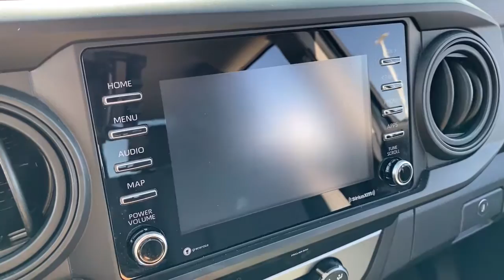2021 Toyota Tacoma 2WD Laredo, Alice, Hebbronville, Cotulla and Webb County, TX PT3111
2021 Toyota Tacoma 2WD available in Laredo, Texas at Toyota of Laredo. Servicing the Alice, Hebbronville, Cotulla and Webb County, TX area.
2021 Toyota Tacoma 2WD SR - Stock#: PT3111 - VIN#: 3TYAX5GN2MT022569

Check out this gently-used 2021 Toyota Tacoma 2WD we recently got in. Only the CARFAX Buyback Guarantee can offer you the comfort of knowing you made the right purchase. This is about the time when you're saying it is too good to be true, and let us be the one's to tell you, it is absolutely true. Driven by many, but adored by more, the Toyota Tacoma 2WD SR is a perfect addition to any home. This vehicle won't last long, take it home today.
1 LCD Monitor In The Front,Integrated Roof Antenna,Radio w/Seek-Scan, Clock, Speed Compensated Volume Control and Steering Wheel Controls,Deep Tinted Glass,Tires: P245/75R16 AS,Body-Colored Front Bumper w/1 Tow Hook,Manual Tailgate/Rear Door Lock,Auto Off Projector Beam Halogen Daytime Running Auto High-Beam Headlamps,Steel Spare Wheel,Fully Galvanized Steel Panels,Wheels: 16 x 7J Style Steel Disc,Integrated Storage,Black Grille,Black Side Windows Trim, Black Front Windshield Trim and Black Rear Window Trim,Full-Size Spare Tire Stored Underbody w/Crankdown,Regular Composite Box Style,Variable Intermittent Wipers,Clearcoat Paint,Body-Colored Door Handles,Tailgate Rear Cargo Access,Headlights-Automatic Highbeams,Body-Colored Rear Step Bumper w/Black Rub Strip/Fascia Accent,Sliding Rear Window,Body-Colored Power Side Mirrors w/Manual Folding,Seats w/Cloth Back Material,2 12V DC Power Outlets,Cloth Door Trim Insert,Passenger Seat,Driver Foot Rest,Driver Seat,Vanity w/Driver And Passenger Auxiliary Mirror,Front Cupholder,Manual Air Conditioning,Front Center Armrest,Delayed Accessory Power,Power Rear Windows,Full Floor Console w/Covered Storage, Mini Overhead Console w/Storage and 2 12V DC Power Outlets,Air Filtration,Fade-To-Off Interior Lighting,Full Cloth Headliner,Rear Cupholder,Power 1st Row Windows w/Driver 1-Touch Down,Wi-Fi Connect with up to 2GB within 3-month trial Mobile Hotspot Internet Access,Distance Pacing,Cruise Control w/Steering Wheel Controls,Urethane Gear Shifter Material,Instrument Panel Bin, Interior Concealed Storage, Driver / Passenger And Rear Door Bins and 2nd Row Underseat Storage,Manual Anti-Whiplash Adjustable Front Head Restraints and Manual Adjustable Rear Head Restraints,Fabric Seat Trim (FB),Interior Trim -inc: Chrome/Metal-Look Interior Accents,Engine Immobilizer,Front Seats -inc: 4-way adjustable front seats w/driver lumbar support,HVAC -inc: Underseat Ducts,Analog Appearance,60-40 Folding Split-Bench Front Facing Flip Forward Cushion/Seatback Rear Seat,Manual Tilt/Telescoping Steering Column,Locking Glove Box,Gauges -inc: Speedometer, Odometer, Engine Coolant Temp, Tachometer and Trip Odometer,Power Door Locks w/Autolock Feature,Day-Night Rearview Mirror,Outside Temp Gauge,Full Carpet Floor Covering,Front Map Lights,1445# Maximum Payload,1 Skid Plate,Rear-Wheel Drive,Leaf Rear Suspension w/Leaf Springs,Hydraulic Power-Assist Speed-Sensing Steering,21.1 Gal. Fuel Tank,Brake Actuated Limited Slip Differential,Transmission: 6-Speed Automatic -inc: Electronically controlled w/intelligence,Axle Ratio: 4.30,GVWR: 5,600 lbs,Front Disc/Rear Drum Brakes w/4-Wheel ABS, Front Vented Discs, Brake Assist and Hill Hold Control,Battery w/Run Down Protection,Engine: 2.7L I-4 DOHC 16-Valve -inc: cast iron block w/aluminum alloy head and VVT-i,Front Anti-Roll Bar,Double Wishbone Front Suspension w/Coil Springs,Single Stainless Steel Exhaust,Gas-Pressurized Shock Absorbers,Dual Stage Driver And Passenger Front Airbags,Dual Stage Driver And Passenger Seat-Mounted Side Airbags,Driver Monitoring-Alert,Rear Child Safety Locks,Collision Mitigation-Front,Electronic Stability Control (ESC),Side Impact Beams,Outboard Front Lap And Shoulder Safety Belts -inc: Rear Center 3 Point, Height Adjusters and Pretensioners,Driver And Passenger Knee Airbag,Lane Departure Alert (LDA) Lane Departure Warning,Low Tire Pressure Warning,ABS And Driveline Traction Control,Safety Connect with 1-year trial Emergency Sos,Toyota Safety Sense P (TSS-P),Curtain 1st And 2nd Row Airbags,Airbag Occupancy Sensor,Back-Up Camera